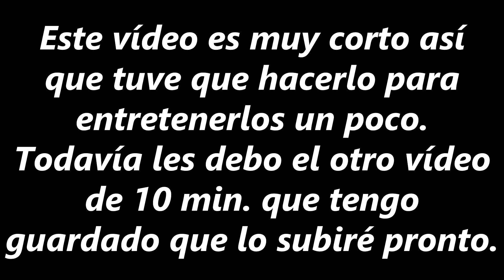Left 4 Dead: WTF? Ellis? - Con Música de la Rosa de Guadalupe (Suspenso) 😱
Bueno como habrán visto el vídeo... Dentro de poco voy a terminar el vídeo de 10 min. que falta. Por ahora quise hacer este vídeo porque no quiero dejar abandonado mi canal. Tengo que subir vídeos... A parte de la comunidad que subo contenidos... Eso solo son informaciones. Nos vemos Leftforderos...